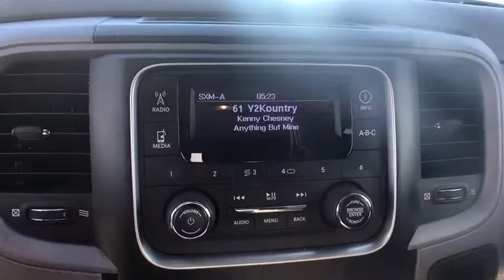2014 Ram 1500 Lakeland, Winter Haven, Bartow, Tampa, Lake Wales, FL ES454727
Bright Silver Metallic Clearcoat U 2014 Ram 1500 available in Lakeland, Florida at Thunder Chrysler. Servicing the Winter Haven, Bartow, Tampa, Lake Wales, FL area.

Thunder Chrysler
1425 W Main St

CARFAX One-Owner * Florida Owned. brbrEQUIPPED WITH: br* 3.6L V6 24V VVT * 8-Speed Automatic RWD * 17 x 7 Aluminum Wheels * 3.55 Rear Axle Ratio * 40/20/40 Split Bench Seat * Popular Equipment Group * Quick Order Package 22B Tradesman * Single Disc Remote CD Player * SIRIUSXM Satellite Radio * Traction control. brbrAWARDS: br* Motor Trend Automobiles of the year. brbrREVIEWS: br* Supple ride and composed handling; strong gas V6 or fuel-efficient diesel V6 available; available eight-speed automatic transmission improves fuel economy and towing abilities; refined and quiet cabin; useful tech features. Source: Edmundsbr brThe THUNDER has come to Bartow, Florida! brbrCome feel the difference of a family owned hometown dealer. Come and get...THUNDER STRUCK! brbrFresh Oil Change, Completely Detailed Inside and Out, This vehicle has been put through our 125 point inspection by our ASE Certified Master Technicians. At Thunder Chrysler, we carry the cleanest, lowest mileage vehicles that we can find! We pride ourselves in offering the best vehicles at fair prices! brbrThunder Chrysler is proudly serving.. Bartow, Lakeland, Mulberry, Lakeland Highlands, Highland City, Eagle Lake, Wahneta, Auburndale, Winter Haven, Homeland, Fort Meade, Bradley Junction, Plant City, Kathleen, Lake Wales, Tampa, Orlando. We also service the following States... Georgia, Alabama, South Carolina & more. brbr* Price excludes tax, tag, dealer installed options, $69 electronic filing fee and $699.00 dealer documentation fee. Price guarantee may require VIN/stock number information to ensure accuracy. Please contact dealer for full disclosure on all pricing.